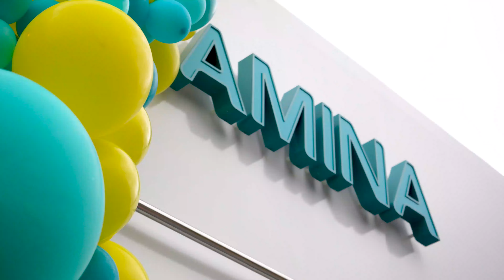Schiffsrundgang über die MS AMINA von Phoenix Reisen - Flusskreuzfahrt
Wir zeigen euch in unserem Schiffsrundgang das neue Flusskreuzfahrtschiff MS AMINA von Phoenix Reisen inklusive einer Kabine mit französischem Balkon.

Dieses Video wurde aus rechtlichen Gründen mit Werbung gekennzeichnet. Wir wurden auf diese Reise eingeladen und nicht bezahlt. Wir berichten unabhängig.

0:00 Intro
0:35 Atrium
1:14 Amina Restaurant
1:45 Trattoria Caminetto
2:10 Sauna
2:28 Panorama Lounge
3:08 Kabinen
3:58 Sonnendeck
4.30 Outro